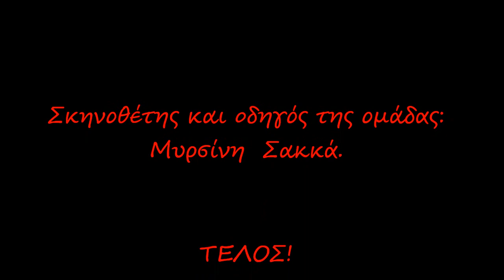ΘΕΑΤΡΙΚΗ ΟΜΑΔΑ ΔΗΜΟΥ ΑΙΓΑΛΕΩ --- ΣΩΠΑ του Αζίζ Νεσίν 20 -10 - 2014